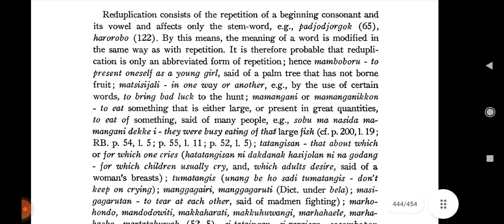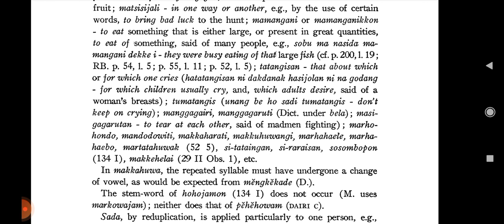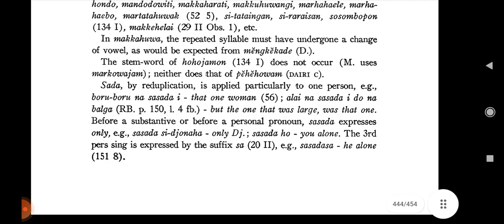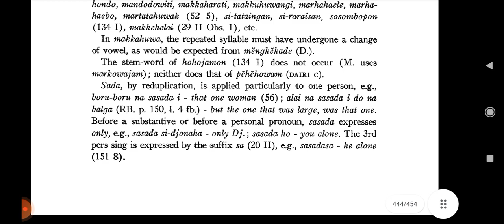van der Tuuk: A Grammar of Toba Batak (ch. 13: Reduplication)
Scott-Kemball, M.J. and van der Tuuk, H.N. 1971. A Grammar of Toba Batak. Dordrecht: Springer Dordrecht

Buku ini merupakan terjemahan dari
van der Tuuk, H.N. 1864. Tobasche Spraakunst Eerste Stuk. Amsterdam: Gedrukt Bij C.A. Spin & Zoon.
van der Tuuk, H.N. 1867. Tobasche Spraakunst Tweede Stuk. Amsterdam: Gedrukt Bij C.A. Spin & Zoon.

ch. 13: Reduplication